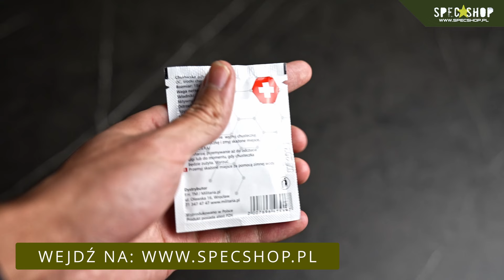Jaki GAZ PIEPRZOWY wybrać? PORADNIK | SpecShop.pl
W dzisiejszym materiale opowiemy Wam o gazach pieprzowych. Porównamy 4 różne formy uwalniania gazu: chmura/stożek, żel, strumień oraz piana. odpowiemy na pytanie "Jak działa gaz pieprzowy?" oraz jak zneutralizować działanie tego środka ochrony osobistej. Serdecznie zapraszamy do materiału SpecShop.pl.

0:00 Wstęp
0:52 Co to jest gaz pieprzowy? Czy jest legalny?
1:18 Jak działa gaz pieprzowy?
2:02 Jak zneutralizować działanie gazu?
2:36 Gaz Stożek/Chmura
3:18 Gaz Strumień
3:51 Gaz Żel
4:29 Gaz Piana
5:29 Jak przenosić gaz pieprzowy?
5:49 Podsumowanie